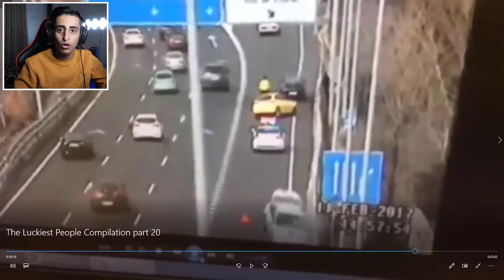الناس الأكثر حظا في العالم !! مسـتحيل يلي صار معهم !😱